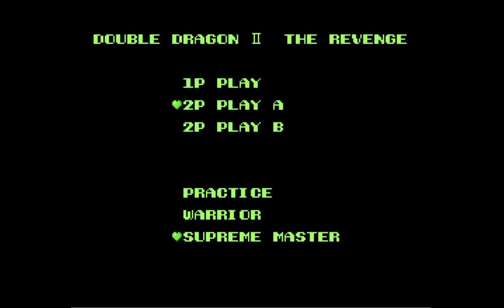Double Dragon II: Hard Mode (feat. the carry: Barzorx) (Part 4)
Top Manly Players (TM) Barzors and Ryyudo take on Double Dragon II: Hard Mode -- Watch live